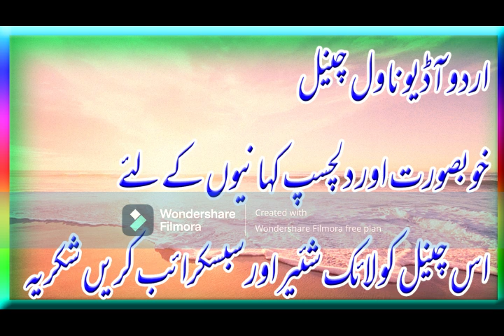KANKAL TIGER 3 | कंकाल टाइगर 3 | Parshuram Sharma | Horror - fiction | Thriller | Hindi Novel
kankal tiger  part 3    parshuram sharma  hindi novel   audiobook  कंकाल टाइगर   horror adventur   hindi audio novel

Friends , iss Urdu Audio Novel Channel pr aapko Urdu/Hindi Novels or kahaniyan Audiobook ki shakl mein sunne ko mileen gi. Umeed hai k ye Novels or Stories aapko pasand aaen gi .Iss k saath informative or entertaining videos or bahut kuch Urdu Audio Novel Channel pr aap dosto ki khidmat mein pesh kia jaaega .
Tu friends iss channel ko zaroor Subscribe kijiye or saath mein bell icon ko press karna mat bhooliye , taake har naee Audio Novel/Kahani or har video ka notification aapko milta rahe .Shukria . Please Like , Share & Subscribe this Urdu Audio Novel Channel . Thanks.